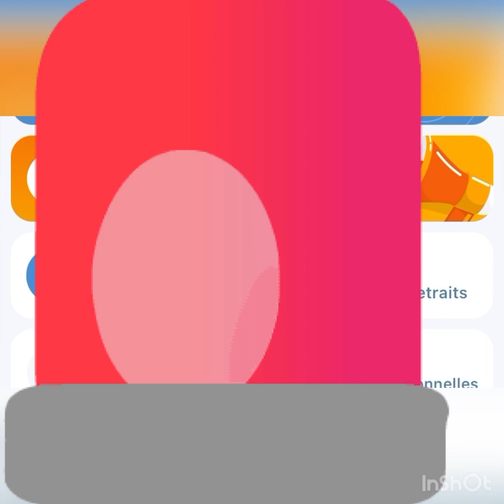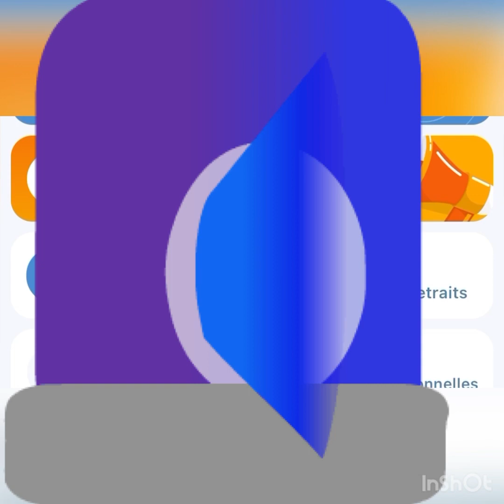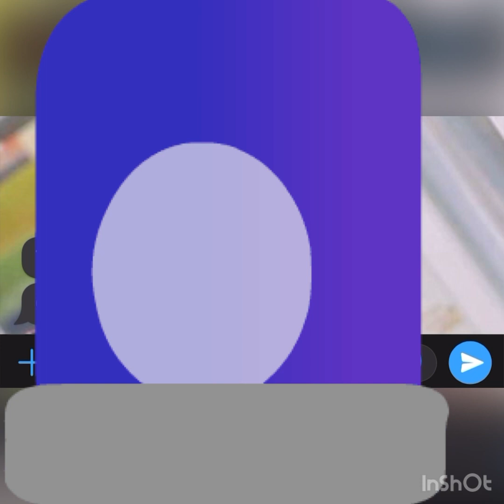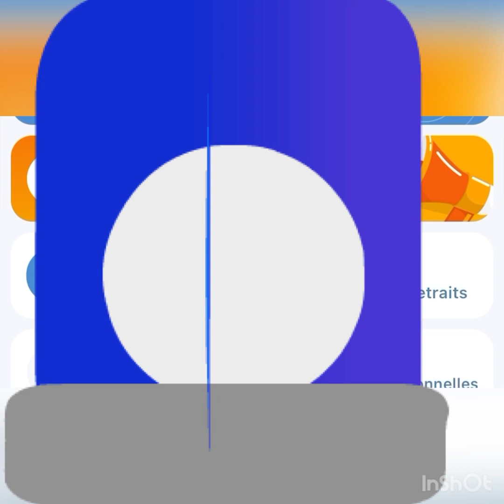Galet star de yabayo -avoir pitié